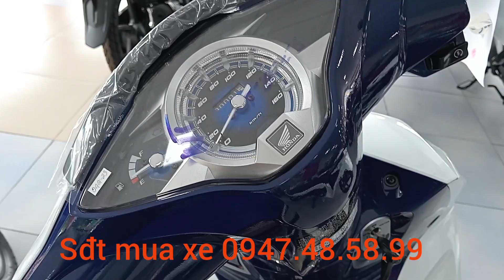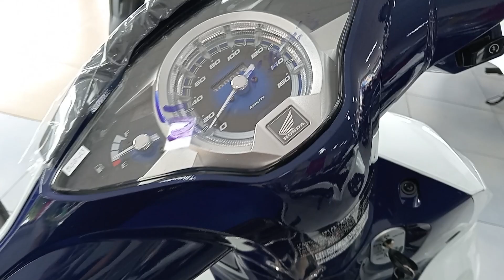Giá xe Honda future 125, 2024 quá rẻ, quá đẹp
Giá xe Honda future 125, 2024 quá rẻ, quá đẹp. Giá xe Honda future tháng 8/2024 đang rất tốt. Anh em tham khảo giá xe nhé